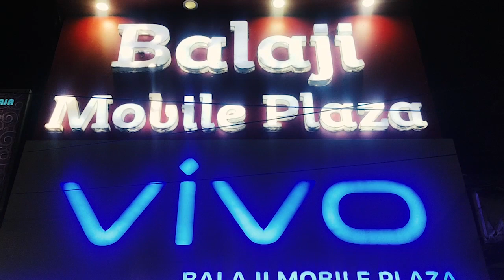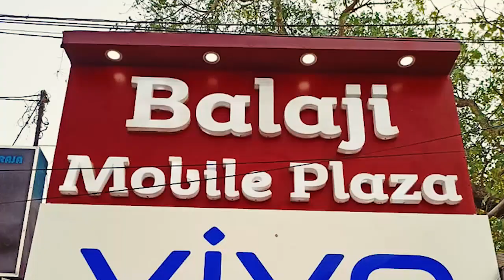বিলকান্দা ২ গ্রাম পঞ্চায়েতের নব কামারগাতি কলোনীতে ভোট প্রচারে